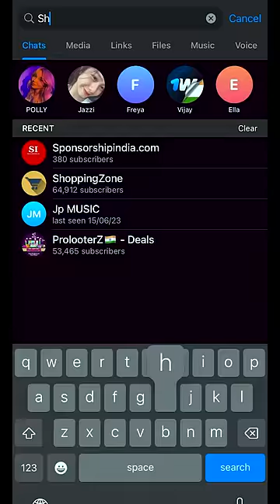Best Mic For YouTube 2023 | BOYA PM 500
best microphone for youtube
best mic for voiceover
best mic for recording
🔧 Gear Used:
• Mic 1
• Mic 2
• Tripod 1
• Tripod 2
• Ring Light
• RGB Lights
• RGB STRIP Light
• USB Led Bulb Light
• Mic Arm

I appreciate your support and can't wait to connect with you!

Deepak Ranakoti - DRK TALKS